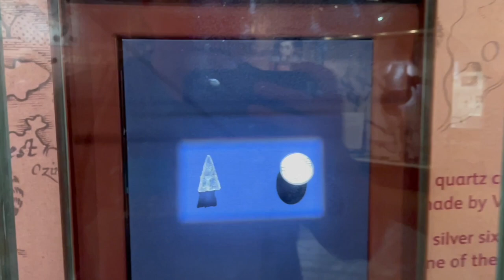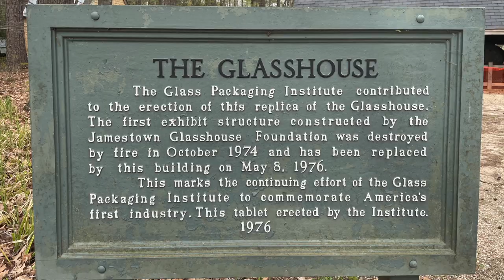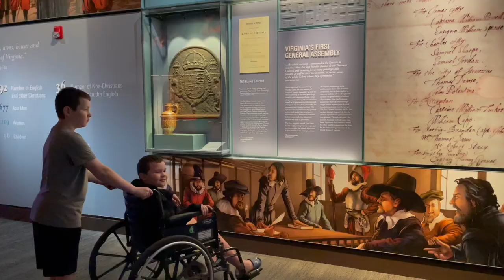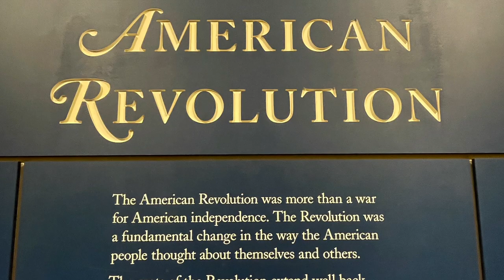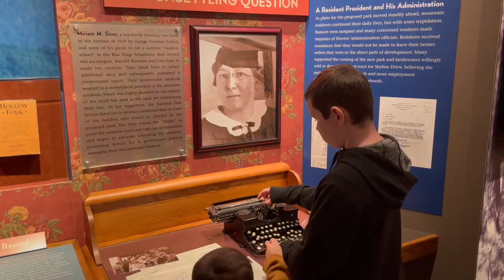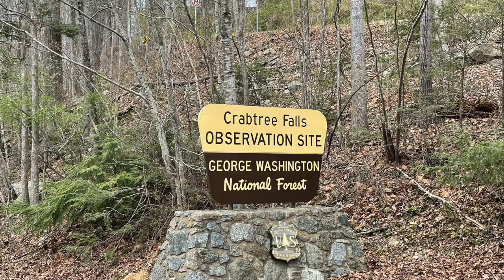Virginia: Jamestowne, American Revolution, Shenandoah National Park, Blue Ridge Parkway and More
Explore Virginia with us!

Song Codes: RAN03XYAV8QZNSOS, HUUSM67LUVXMZSZA, VUTPDANXUZKLRCL7, TEOIP36YUO1GOZK1, N1WRLZS0NICXN5GX, VKZUNVBLCPWNI9RV, UOWXGX12KO2STJ5L, P2N4B1A8JAVLZMBH, SORFON3T6WKPDIXT, 2WWC6NC8LSIENZEL, 5BZZBCDYPK6SWI4C, YKBX616X6KEG1YJ8